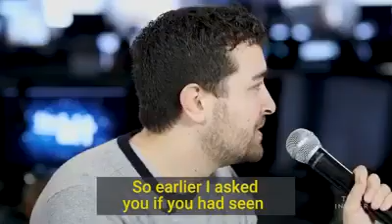Artificial intelligence will be in near future (digiU)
Welcome to the new generation DigiU venture IT project!

DigiU IT company, we are developing solutions based on AI technologies in the areas of:

 - computer vision;
 - predictive analytics;
 - biometrics;
 - speech technology;

Now we are creating our own DMP platform for learning AI based on the data!

 We are interested in crowdfunding as a startup financing tool, as well as an opportunity to generate the necessary data through referral networks with payment of remuneration for using the data!

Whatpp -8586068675